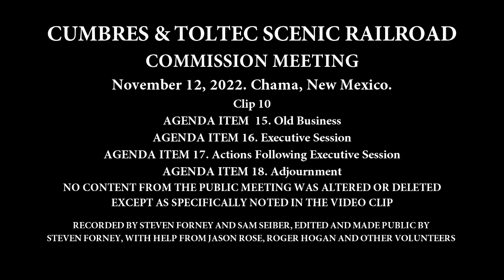10. Agenda Items 15 - 18. Old Business. Executive Session. Adjournment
(Clip 10) C&TSRR Commission Meeting. November 12, 2022. Chama, New Mexico. Agenda Item 15 - Old Business. Item 16 - Executive Session. Item 17 - Action Following Executive Session. Item 18 - Adjournment